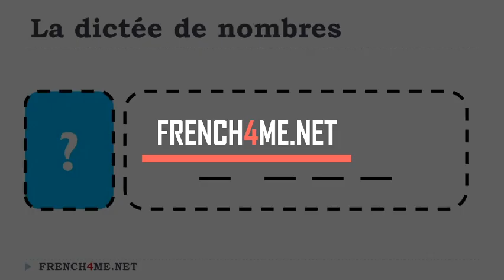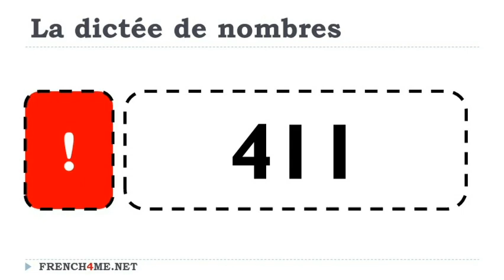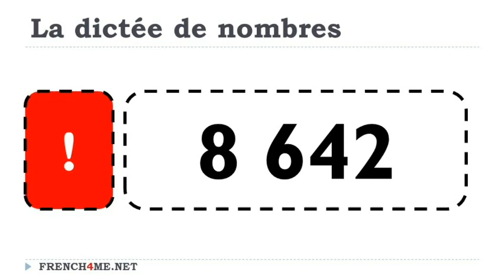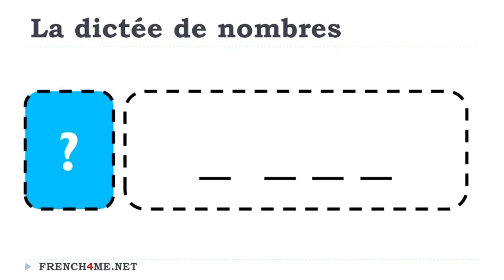Numbers # 100 9 999 # 0004